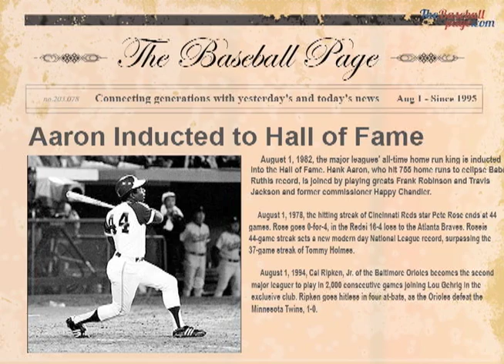Aaron Hall of Fame induction and Mel Ott hits 500th on August 1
Hank Aaron inducted into the Hall of Fame, and Mel Ott hits his 500th home run on August 1st